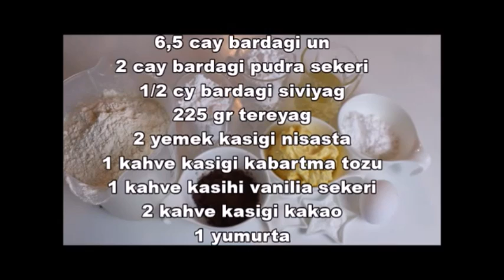Çeşit Çeşit Desenli Kurabiye Tarifi / Un Kurabiyesi Tarifi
Farkli kiyir kiyir bayatlamiyan kurabiye tarifi
HAMURU ICIN
6,5 cay bardagi un
2 cay bardagi pudra sekeri
1/2 cay bardagi siviyag
225 gr tereyag
2 yk bugday nisastasi
1 tatli kasigi kabartma tozu
1 tatli kasigi vanilyali seker
2 tatli kasigi kakao
1 yumurta
NOT Cay bardaklarim büyük boy cay bardagi 150 ml su aliyor. Kücük su bardagina denk deliyor